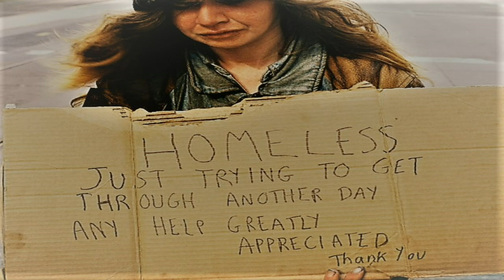"$TREET$: (makin' change)"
Edgee Drezwell. I dedicated this to all the homeless out there in the world. That was me many times in life too. You're not alone. And to show my Respects and Gratitude, this song is for all of you, and those I've met traveling around the United States. You all mean a lot to me. Thank you.